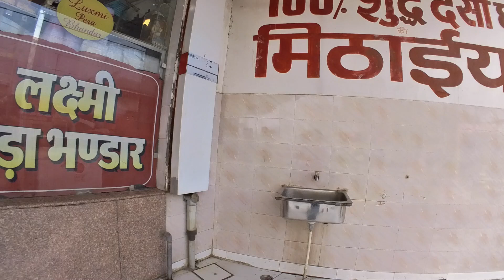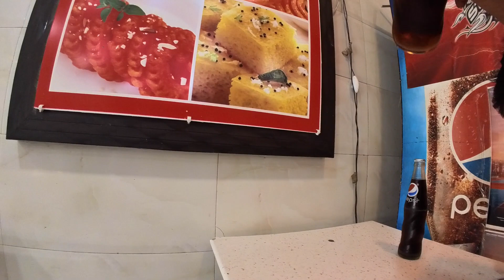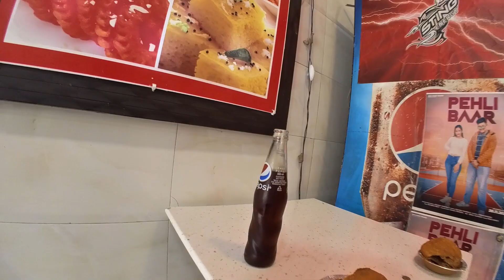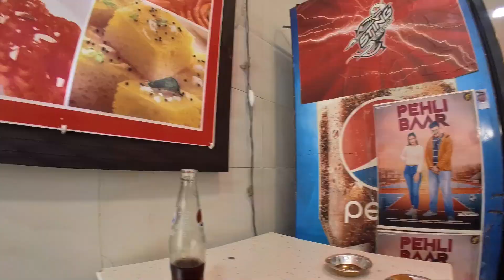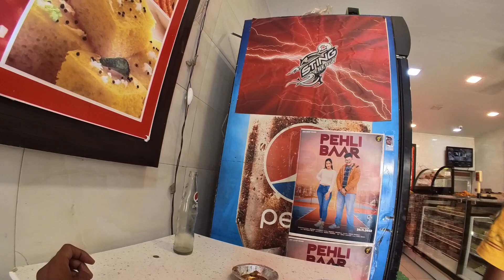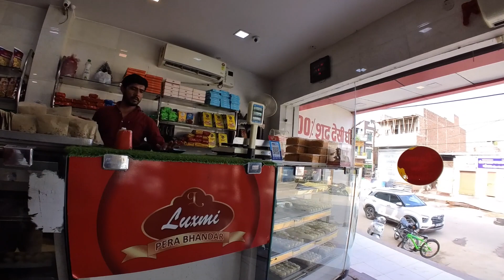हिसार का लक्ष्मी पेड़ा भंडार पे कचोरी किस किस ने खाई हैं 18 र की कचोरी खा के मजा आ गया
Sandeep Nokhwal a Indipendent News Channel ,,i Speak on Hight Rated News , That Not Shown in Tv, and Fake News of TV Media
Floown us on Twitter , Facebook, instaGram,

sarkari yojana
sukanya yojana
awass yojana
penshan yojana
kendra sarkar yojana
pm yojana

Aaj Tak,
ABP News,
Aryan TV,
CNBC Awaaz,
DD News,
Dilli Aaj Tak,
India News,
India TV,
Jan TV,
Janta TV,
Khabar Bharti,
Live India,
Lok Sabha TV,
NDTV India,
News 24,
News Nation,
News World India,
News18 India,
Rajya Sabha TV,
Republic Bharat,
Samay,
Tez TV,
Total TV,
Zee Business,
Zee Hindustan,
Zee News,
R9 TV,
Regional Hindi news channels,
Zee Rajasthan,
BloombergQuint,
BTVI,
CNBC TV18,
CNN-News18,
ET Now,
India Today,
India Ahead,
Mirror Now,
NDTV 24x7,
NDTV Profit,
News9,
NewsX,
Republic TV,
Times Now,
Tiranga TV,
WION,